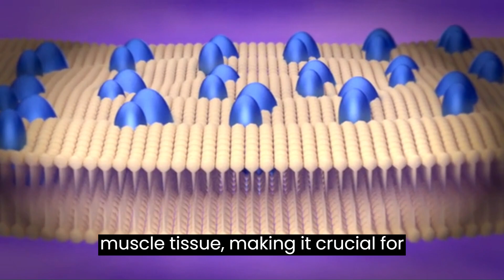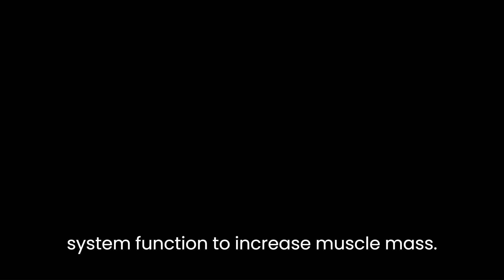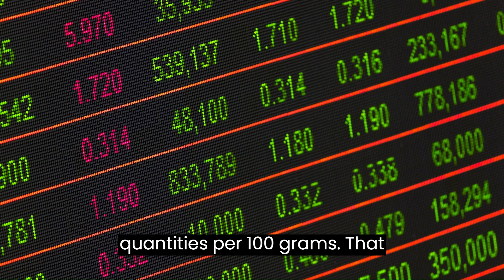WHAT IS THE IDEAL AMOUNT OF PROTEIN TO GAIN MUSCLE MASS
Nutritional table of proteins per 100 grams